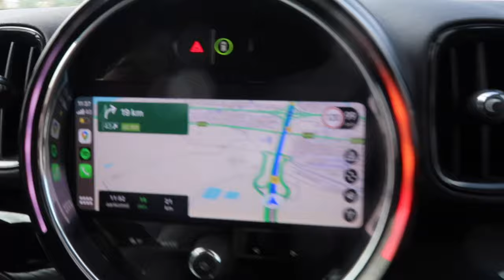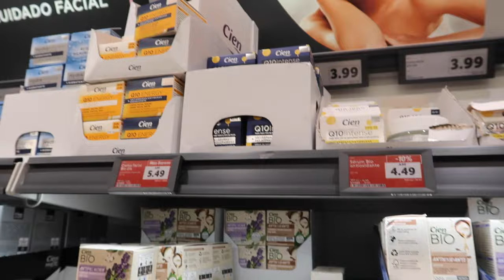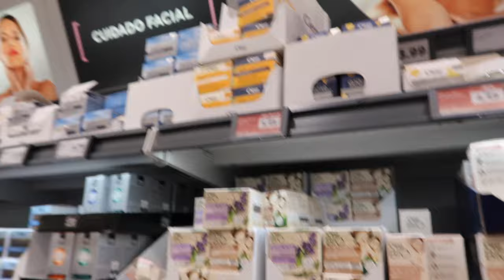Wij gaan samen op vakantie! ✈️😱😍 Gran Canaria vlog #1 🇪🇸 | Janette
Hey allemaal, leuk dat je kijkt naar mijn nieuwe video. Ik ben twee weken op Gran Canaria geweest samen met mijn vriend Macauly. We hebben elke dag hier een vlog gemaakt. Vanaf vandaag komt er elke dag om 16:00 uur een nieuwe vlog van Gran Canaria online. Hopelijk vinden jullie het leuk! Liefs, Janette & Macauly

Muziek:
Chillpeach - Momo Drink